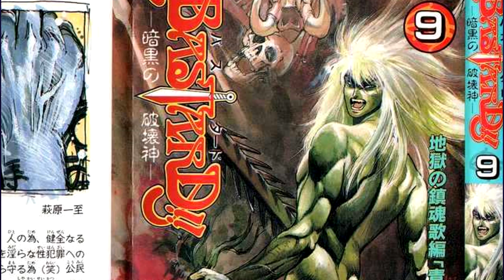I Was Not Prepared For This Manga... Bastard!!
Review for the manga series, Bastard!!